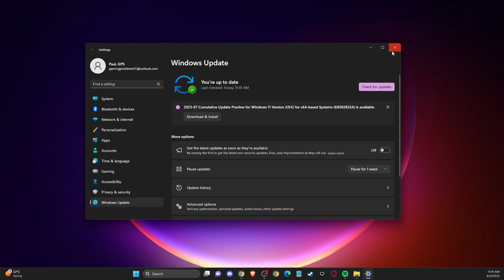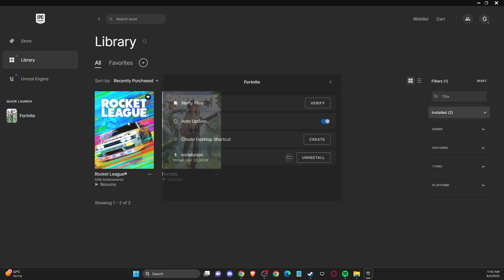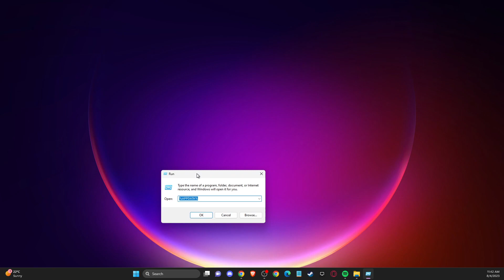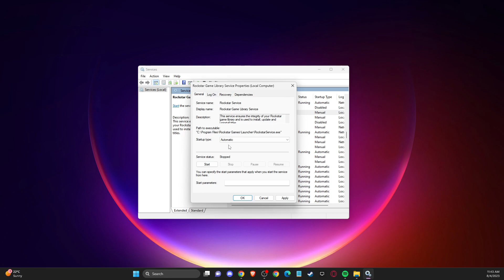Cómo Arreglar GTA V No Pudo Inicializar Datos Críticos